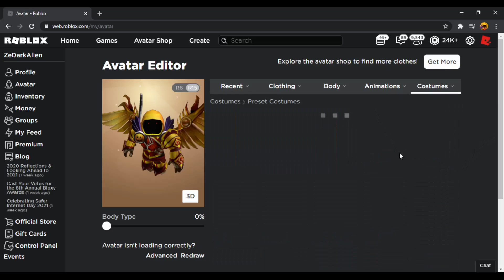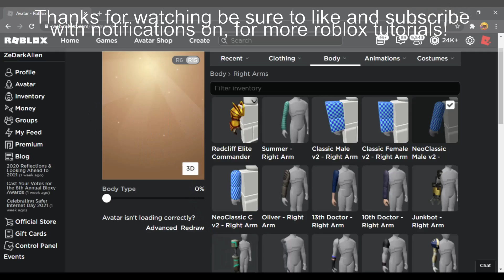How to get the MAGE ANIMATION PACKAGE for FREE! (AVATAR TRICK!) (ROBLOX)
Make sure to watch until the end of the video! How was this video? if you liked it comment down "I Liked It!"

✔️ Username ✔️
     ZeDarkAlien

《Group Links:》
Roblox Group: